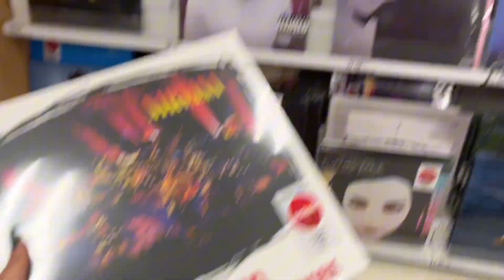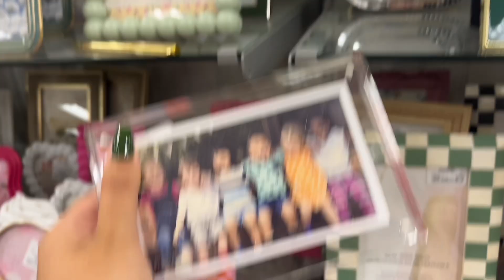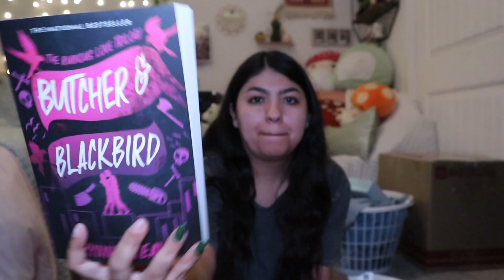WEEKEND IN MY LIFE: LATE 20s DIARIES | SHOPPING FOR HAWAII, HUGE BOOK HAUL + MORE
↠ Amazon Favorites

↠ APPLEDOLL COSMETICS: _Megannicole1
↠ UBER (First Time): meganl9094ue
↠ UBER Eats (First Time): eats-meganl9094ue

FAQ:
Age: 25 (Current)
College: CSUDH
Grade: GRADUATED BABY SPRING 2020!
Major: Business Administration
Filming Equipment: Canon EOS M100 w/ 15-45mm lens + Filmora/Capcut (youtube videos) Capcut (shorts) Canva (thumbnails)

INTRO/OUTRO: KRONICLE - LOFI EXPERIMENTE